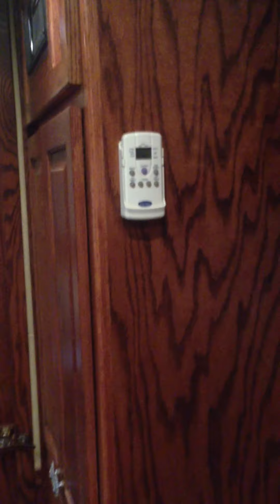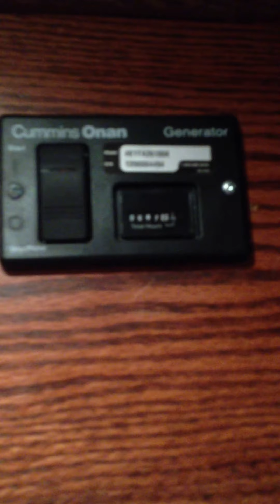2005 Platinum Coach 4 Horse 10' SW LQ- interior